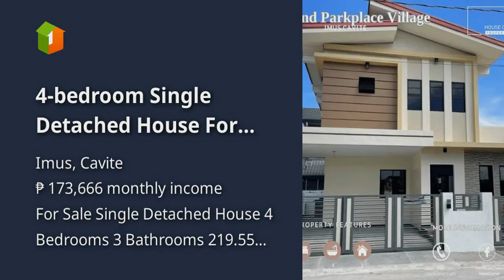4-bedroom Single Detached House For Sale in Imus Cavite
4-bedroom Single Detached House For Sale in Imus Cavite
Price: ₱ 11,200,000
House Type: Single Detached House
Number of Bedrooms: 4
Number of Bathrooms: 3
House Floor Area in sqm: 219.55 sqm.